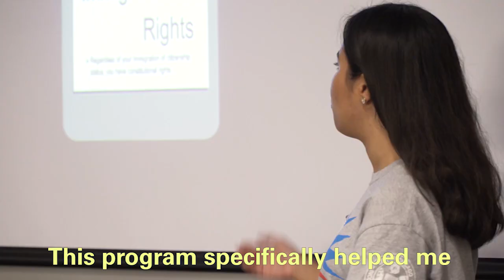One Summer Chicago 2019 | Barack Obama / Mayor Rahm Emanuel!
One Summer Chicago 2019

Students who spent some of their summer learning how to code in the mayor’s One Summer Chicago program got the surprise of a lifetime Tuesday.

The students at Solorio Academy High School knew they would be presenting for the Mayor Rahm Emanuel. But he was joined the former president Barack Obama.

Through a partnership with Apple, the students worked to develop their own apps as part of the six week program.

Jasmin Lara and Erika Hernandez got to pitch their team’s idea to Obama and the mayor.